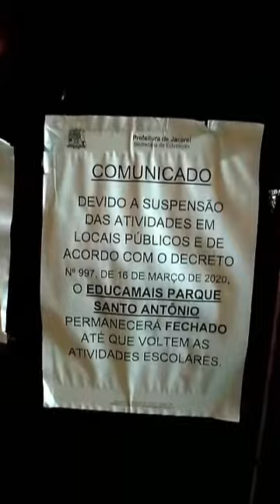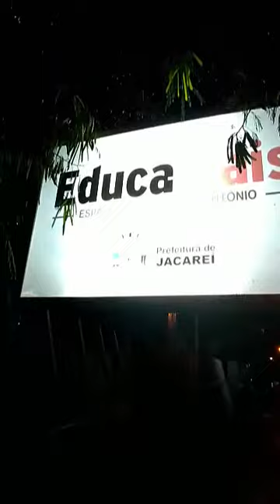Desperdício de Dinheiro Público em Jacareí - Explica isso Prefeito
Neste vídeo, denuncio o desperdício de dinheiro da atual gestão da prefeitura de Jacareí, relativo as lâmpadas que ficam acesas a noite toda em dois locais:
1. EducaMais do Parque Santo Antônio, localizado na rua dos Ibiscos, 108-274.
2. Pista de Bicicross Luciano Bruni, localizada na mesma rua.
De onde sai esse dinheiro? Do seu e do meu bolso.
Vamos aos cálculos para o EDUCA MAIS:
Considerando o custo do Kwh pela ANEEL (Agência Nacional de Energia Elétrica) para o Estado de SP em R$0,516
O EducaMais possui pelo menos 62 postes com 4 lâmpadas cada totalizando 248 lâmpadas.
Segue o levantamento estimado de custos para cada tipo de lâmpada por mês e pelo período fechado:
• Se for lâmpada de mercúrio (o que não parece ser):
Valor unitário: R$400
Vida útil: 10 mil horas
Custo por mês por lâmpada de 180 watts (64 Kwh): R$33,00.
Custo das 248 lâmpadas: R$8184.
Custo do período (De 16 de março de 2020, quando o parque foi fechado pelo decreto nº 997 até 11/11/2020): R$64.572
• Se for lâmpada de vapor de sódio:
Valor unitário: R$130 (com reator)
Custo por mês por lâmpada de 400 watts (144 Kwh): R$135,00.
Custo das 248 lâmpadas: R$33.480,00
Custo do período (De 16 de março de 2020, quando o parque foi fechado pelo decreto nº 997 até 11/11/2020): R$267.840,00
• Se for lâmpada de LED (o que não parece ser)
Valor unitário: R$1300 a R$1500
Vida útil: 25 mil horas
Custo por mês por lâmpada de 400 watts (45 Kwh): R$23,00.
Custo das 248 lâmpadas: R$5704
Custo do período (De 16 de março de 2020, quando o parque foi fechado pelo decreto nº 997 até 11/11/2020): R$ 45632,00

Vamos aos cálculos para a pista de Bicicross Luciano Bruni (considerarei apenas as lâmpadas de vapor de sódio)
A pista de bicicross possui pelo menos 10 postes com 8 lâmpadas cada totalizando 80 lâmpadas.
• Considerando lâmpada de vapor de sódio:
Custo das 80 lâmpadas: R$10.800,00
Custo do período (De 16 de março de 2020, quando o parque foi fechado pelo decreto nº 997 até 11/11/2020): R$87040,00

Se considerarmos os gastos dos dois parques com lâmpadas de vapor de sódio teremos um total neste período de R$ 354.880,00.
O meu questionamento é? ISTO É UMA BOA ADMINISTRAÇÃO? Será que o prefeito Isaias Santana não foi ensinado em casa a apagar a luz quando não estiver usando? Talvez ele faça isso em casa, mas como o dinheiro da iluminação dos Parques não sai do bolso dele e dos vereadores, isto não os incomoda.
Fica a pergunta prefeito? O sr viu isto? Esse desperdício não daria pra fazer muitas outras coisas? Por que o Parque ainda continua fechado sendo que não existe comprovação cientifica alguma de transmissão em lugares abertos?
A mídia noticiou que os parques seriam abertos, CADÊ? Vai ficar esbanjando dinheiro que não é seu?
Por isso o nome do canal, Brasil, um país de tontos, pois infelizmente somos tontos de aturar políticos como estes no poder.